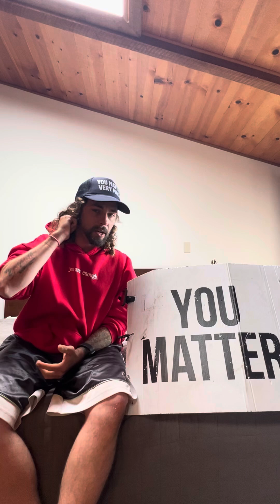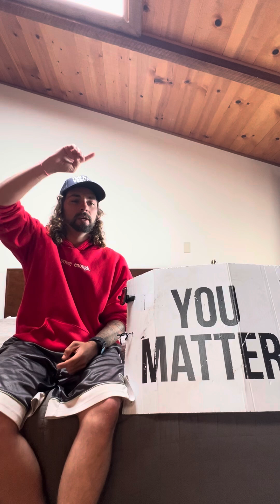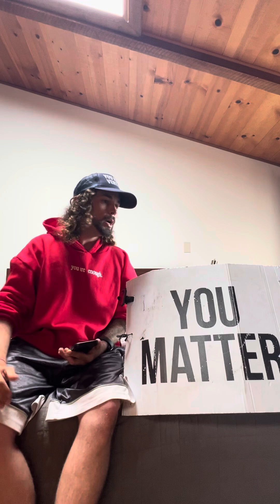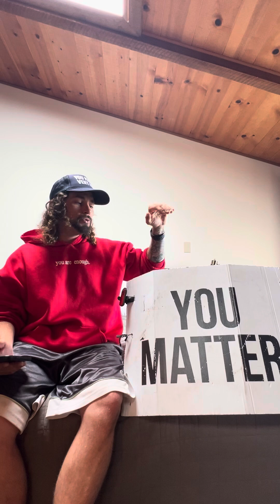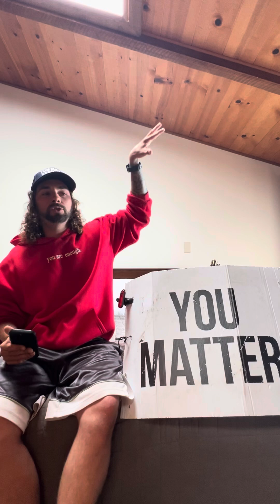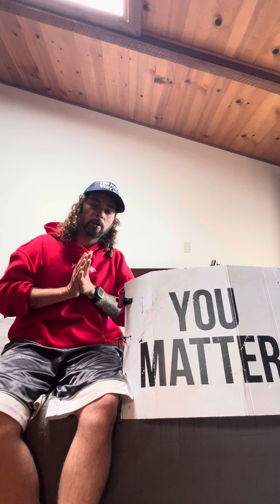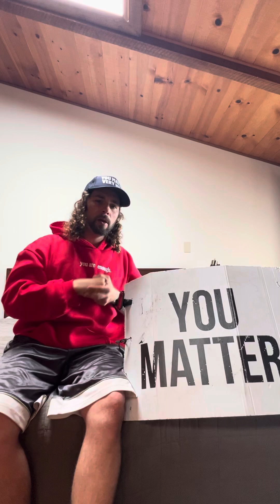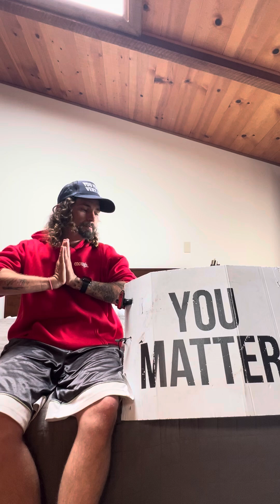I WANT TO WALK ALL FOUR CONERS OF AMERICA, 100 MILES ON ALL CONTINENTS, AND HIKE THE TRIPLE CROWN!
Please help me reach 100k followers!🙏❤️

My name is Coach Kyndal Ray aka A Walking Testimony Walking America as a mental health advocate and recovery coach for Mental Health Awareness and Recovery to let you know that You Mater and We Do Recover!

God bless you all, and never forget, everybody, that You Matter and We Do Recover!! 🙏❤️

61 months drug free!
4,882 miles walked!
Day 523 Walking America (All 4 Corners) for Mental Health Awareness and Recovery!